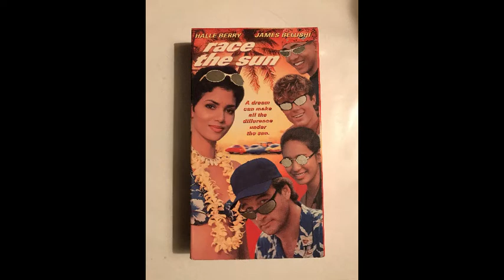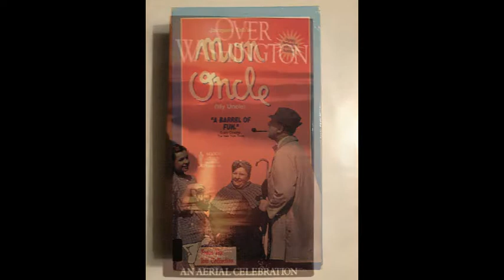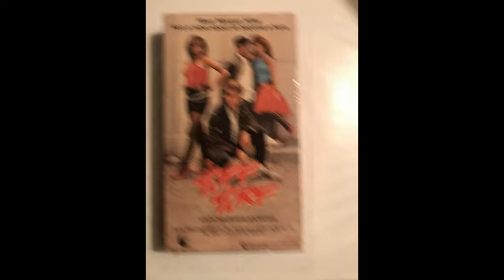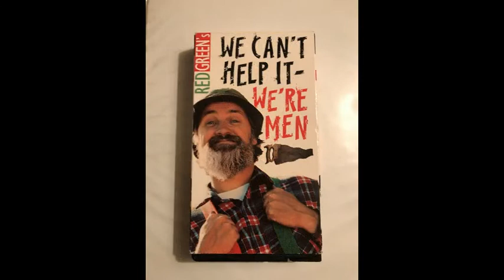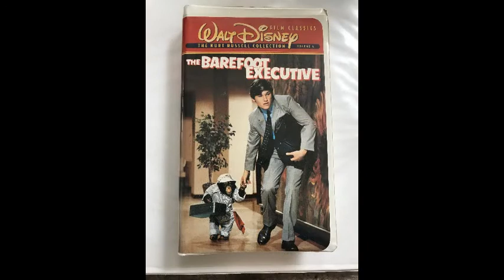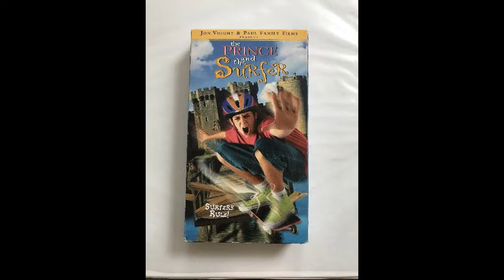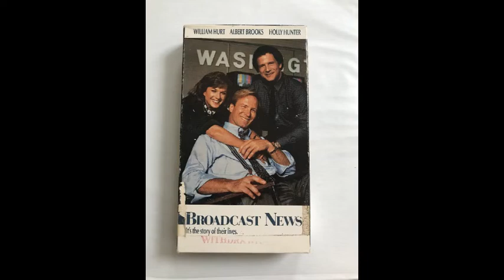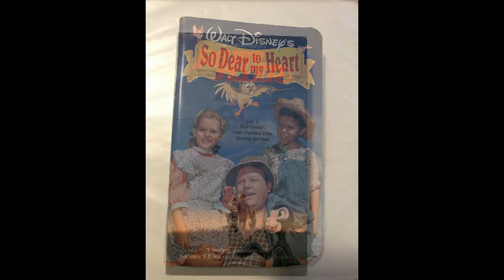98 Percent of My Entire VHS Collection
Unexpected photo issues, upload issues, uncooperative internet is partly to blame for the 2% missing tapes. Easy editing, not so easy when everything crashes and has to be re-done 3 or 4 times. Enjoy!